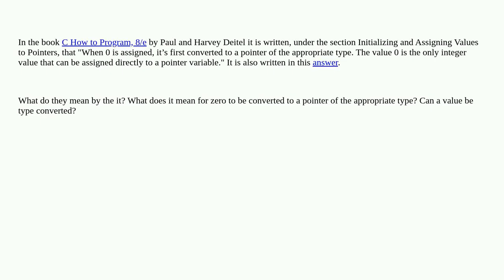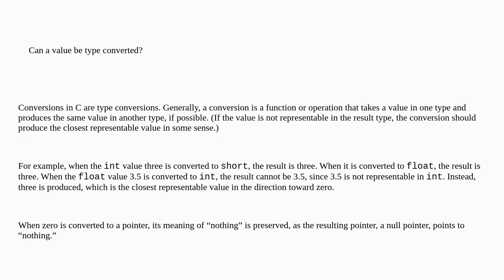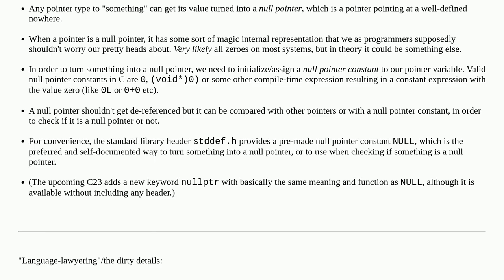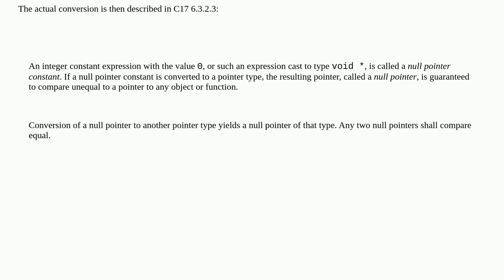What happens when we assign zero to a pointer?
A special thanks goes out to the community

  c pointers